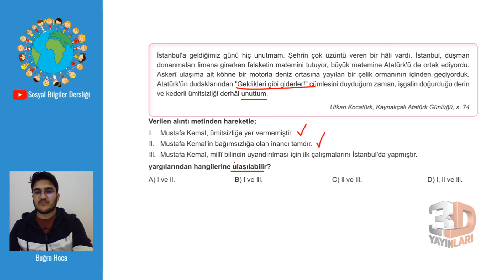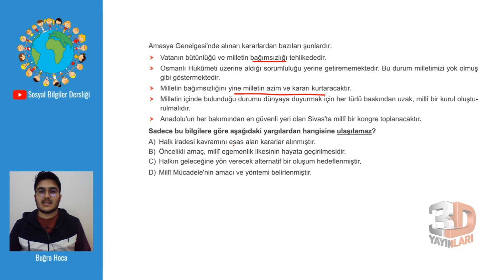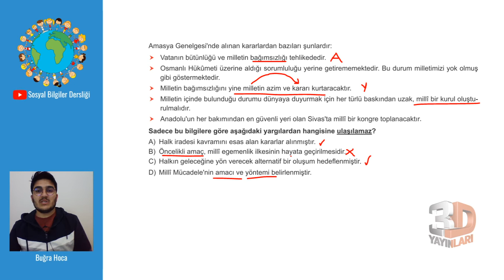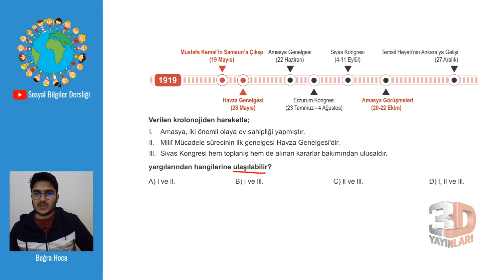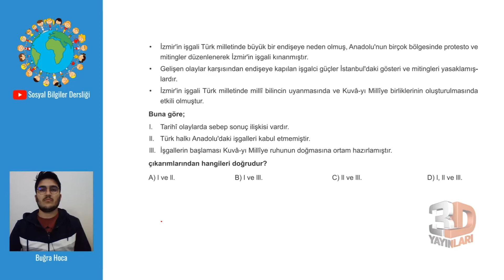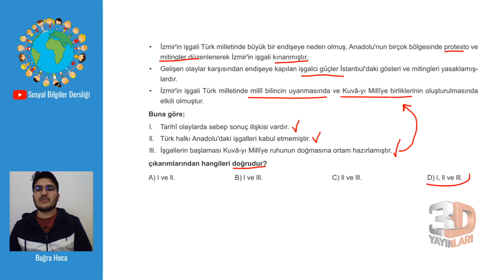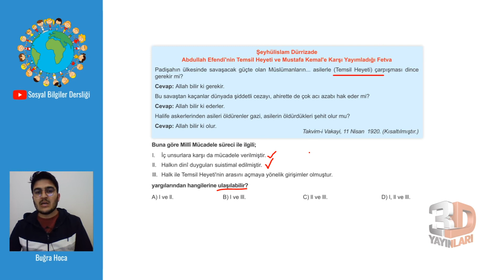LGS İnkılap Soru Bankası Ünite 02 Test 13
🎞 Soru Listesi
▶ 00:00:00 Bölüm
▶ 00:00:00 Soru 1
▶ 00:01:08 Soru 2
▶ 00:02:47 Soru 3
▶ 00:03:46 Soru 4
▶ 00:04:50 Soru 5
▶ 00:06:16 Soru 6